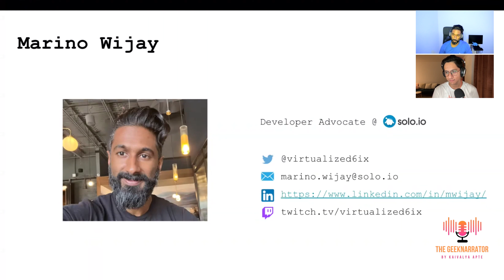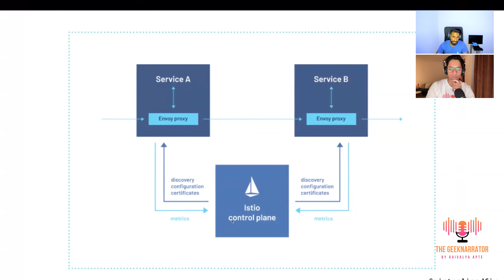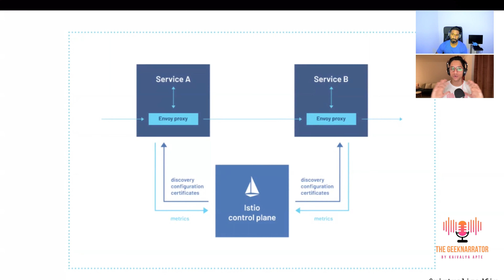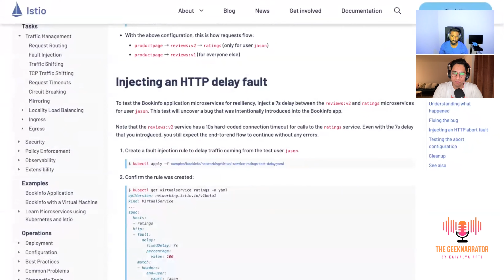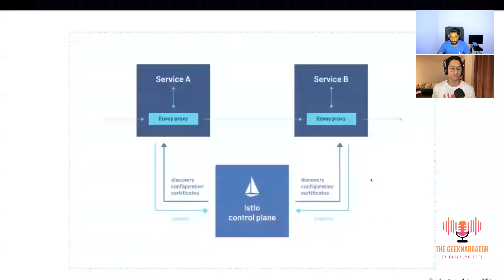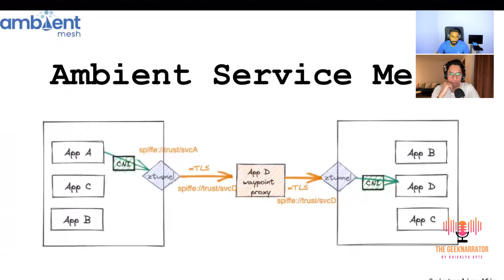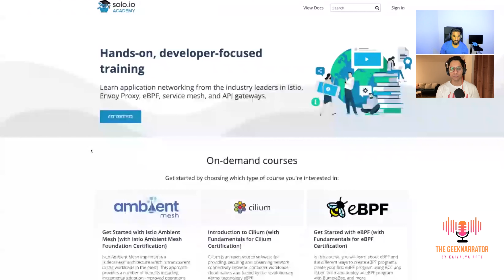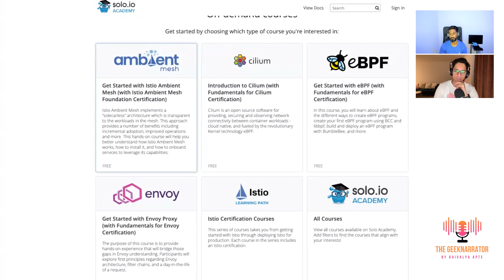Cloud Native 2.0 Networking with Marino Wijay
Hey Everyone,

In this episode I speak with Marino Wijay from solo.io who has expertise into Cloud Native 2.0 Networking. This episode will give you a good understanding of what challenges Microservices architecture faces and what kind of tools are available to solve those. We talk in depth about Proxies, Service mesh, Istio’s architecture and Ambient mesh.

Following are the Chapters:
00:00 Introduction
02:18 What is a Microservices Architecture?
05:42 Challenges of a Microservices Architecture
07:50 Solutions to problems
11:14 What does Cloud Native mean?
13:01 What does Zero Trust Architecture mean?
18:07 What is a Service Mesh?
20:22 What is Data plane and Control plane? How are they decoupled?
23:26 How does Service Mesh approach solving the problem?
41:16 Can we use this for testing versions of an application? Like an A/B test?
48:53 Istio's architecture and implementation
51:25 Problems with sidecar approach and how Ambient Mesh can help?
01:02:54 Interesting high scale uses for Service Mesh
01:10:16 Resources to learn more

Cheers,
The GeekNarrator